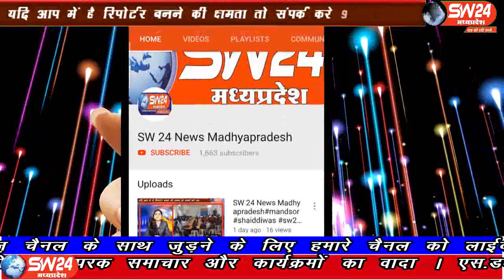sw24news rajgarh, 11.09.2019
राजगढ़ जिले की खिलचीपुर पुलिस ने रुपये लेकर एक ही लड़की से अनेक शादी करवाने वाले गेंग का पर्दाफाश किया हैsw24news